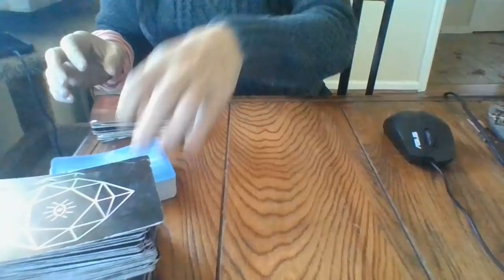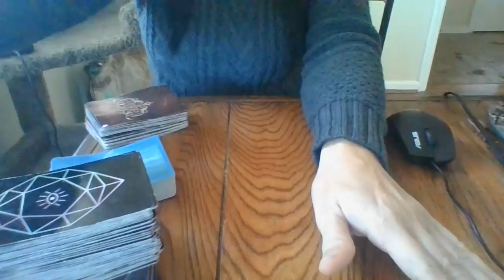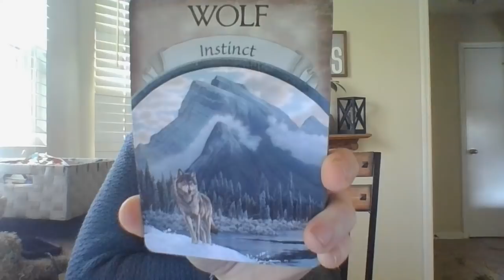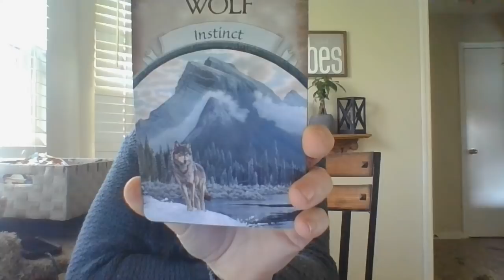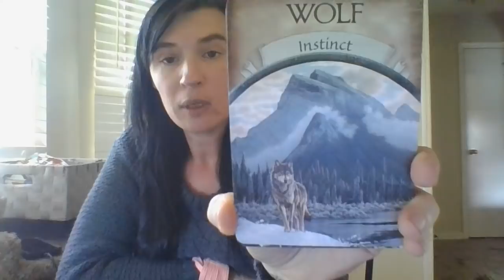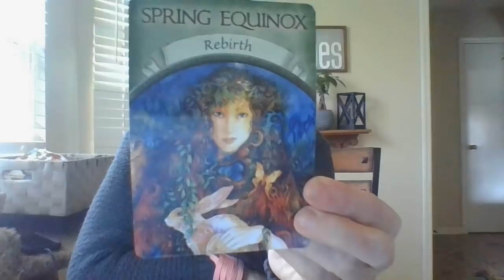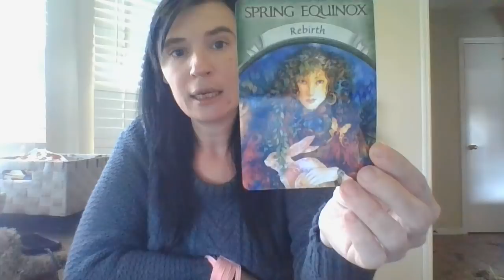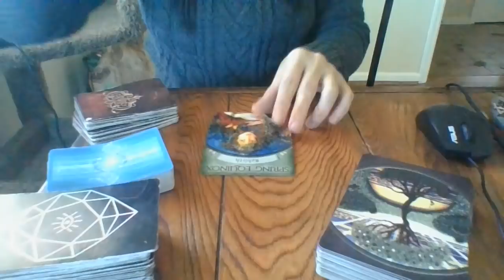JAN22-MASC ENERGIES COURT CASES ARE ABOUT TO GO NOT THE WAY THEY EXPECTED. SOME GAG ORDERS.SOMENOT..